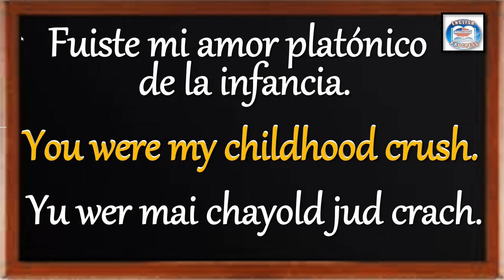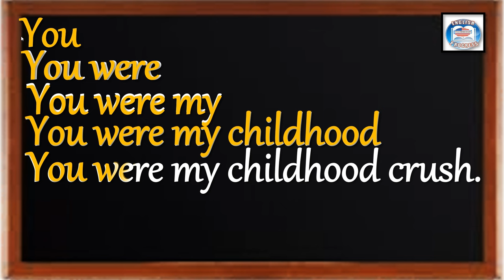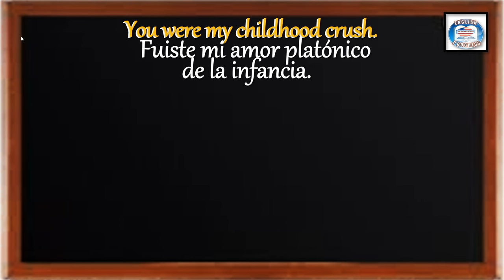👉185 ¿CÓMO SE DICE EN INGLÉS? FUISTE MI AMOR PLATÓNICO DE LA INFANCIA.